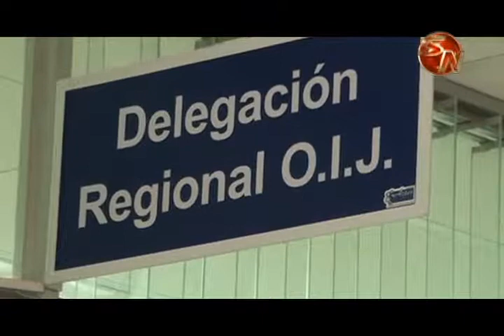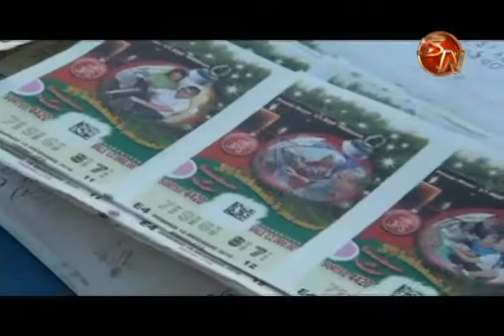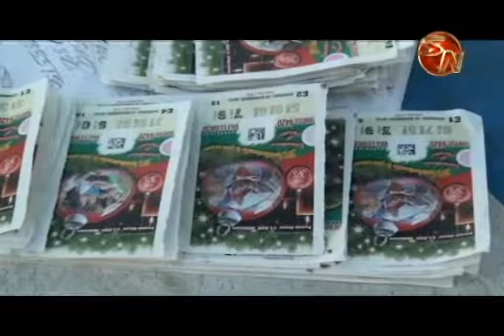El timo del cheque, el pedacito de lotería o el acto de buena voluntad tras pincharse una llanta,